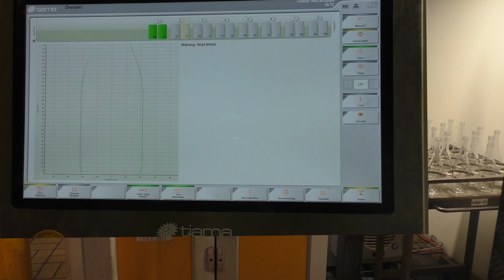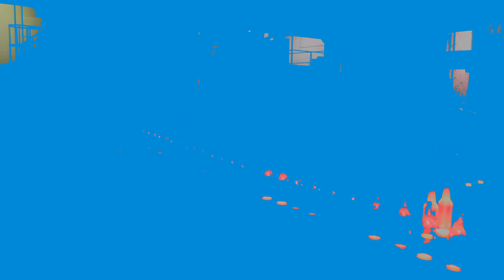AGP Limmared – Overview of the automated inspection systems used on hot end (Swedish)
Visar mycket kortfattat de olika system vi använder för att identifiera och sortera ut defekter i produktionen på varma sidan.